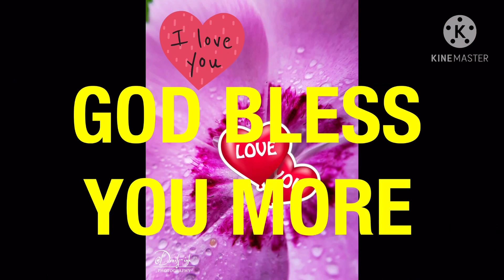A GRANDMOTHER’S LOVE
This is my amazing time as a grandmother at the age of 49 wow I feel so excited to meet hug kiss and cuddle my grandson.

@SHINE TAGACANAO